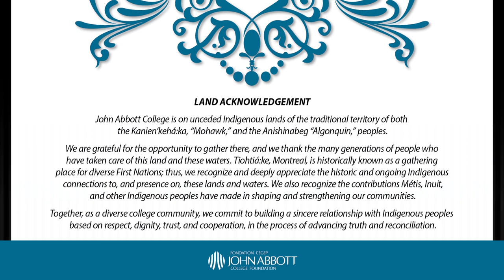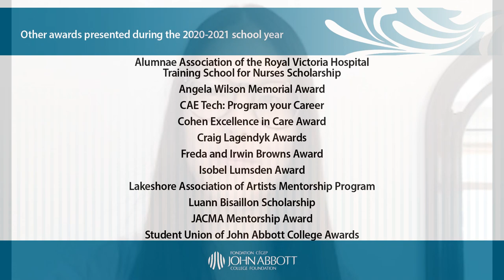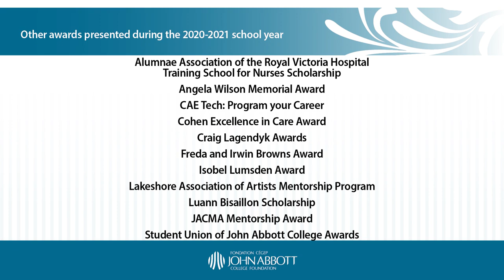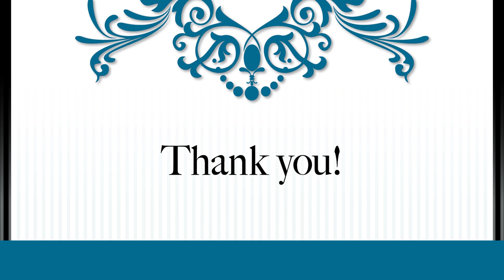John Abbott College Foundation - 10th Annual Scholarship & Award Ceremony 2020-2021